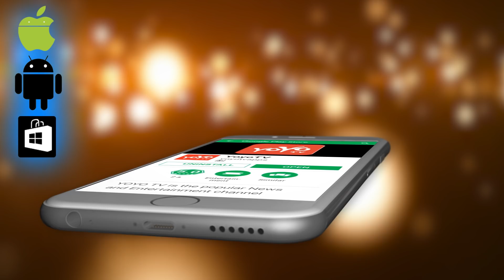ಕಾಂಗ್ರೆಸ್ಸಿನ ಅತೃಪ್ತ ಶಾಸಕರ ಜೊತೆ ಬಿಜೆಪಿ ಸಂ‍ಪರ್ಕ | karnatakacabinet | YOYO Kannada News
Unhappy with Chief Minister HD Kumaraswamy for dropping him the Cabinet, Karnataka Congress MLA and former minister Ramesh Jarkiholi on Monday said he will resign as an MLA. Ramesh Jarkiholi had lately stopped attending the cabinet meeting and has met some BJP leaders over dinner. Announcing his decision to resign, he hinted that there are other Congress MLAs who may follow him.

"Give me four days and I will announce everything. Yes, I will resign as an MLA. Why should I tell the media how many MLAs are in support of me? Through media only I shall tell everything in the coming days. Media has made a villain," said Ramesh Jarkiholi.

Meanwhile, Congress in-charge for Karnataka KC Venugopal has already been briefed about Ramesh's behaviour. Sources in the Congress said the party can no longer tolerate Ramesh's antics.

Apart from Ramesh Jarkiholi, other Congress members also expressed disappointment on the cabinet expansion. Seven-time MLA Ramalinga Reddy said, "I am disappointed with the yardstick for certain people. It's not the same for everyone. I've never lobbied for a ministerial post. I will not either. But yes I'm disappointed."

Meanwhile, party high command has instructed state president Dinesh Gundu Rao to take action against those who work against the party's interest.

These developments come within seven months of the Congress-JDS alliance coming to power and forming the government in the state. There have been reporters of the rift between the two parties in the past too.